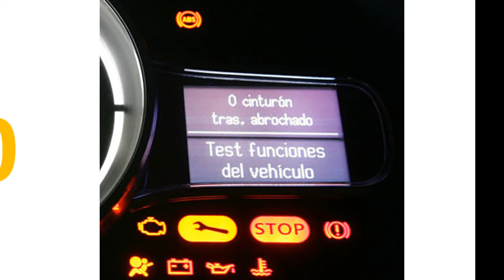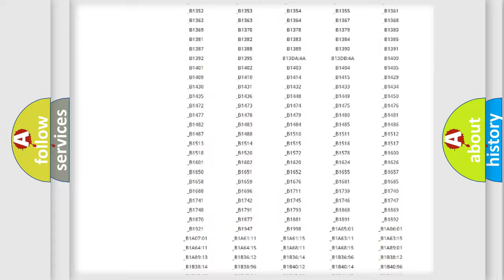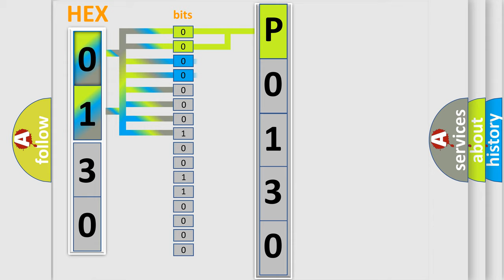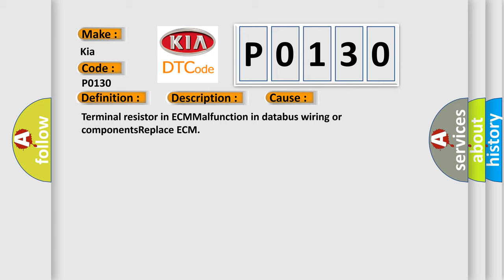DTC KIA P0130 Short Explanation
Contents:
0:21 Basic DTC analysis according to OBD2 protocol standard.
1:48 Insight into programming
2:58 A diagnostically understandable description of the Diagnostic Trouble Code
3:05 Basic error definition

Make:
Kia
Code:
P0130
Definition:
Description:
CAN communication with IPC time out.